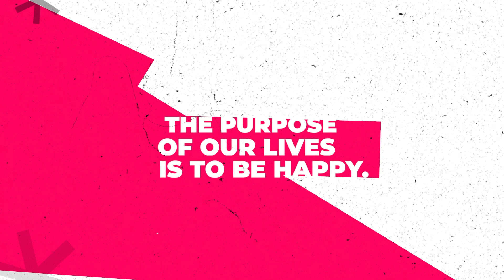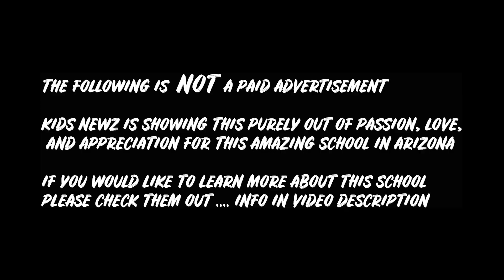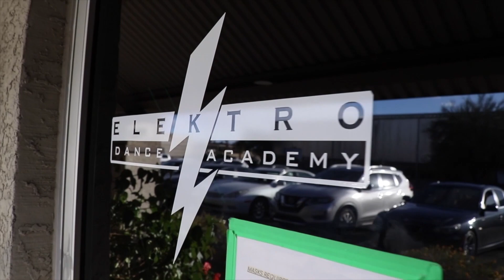All About DANCE! (Double Feature Documentary) Cute Kids - Kids Learn Dance - E34 | Kids Newz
Kids Newz is so excited to launch our first double feature length documentary on our favorite activity - DANCE!

This is a double length extended cut episode that does a deep dive on how Hannah & Ethan use dance to have fun and be silly, bond with family, and learn skills through classes from professionals at their school - Elektro Dance Academy.

Huge thanks to Elektro for working with Kids Newz to create this content!  Elektro is one of the top dance schools in the world and they have proven it by winning the Hip Hop International Competition (biggest in the world - aka Olympics of dance).

They have gone on to win countless other competitions and their performances are highlighted in this video!  Keep a lookout for celebrity judges seen in this video presenting awards to Elektro - Mario Lopez, Randy Jackson, and JC Chasez (from N'Sync)!

These superstar dance experts at Elektro are the teachers at Hannah & Ethan's school!

Video Title: All About DANCE! (Double Feature Documentary) Cute Kids - Kids Learn Dance - E34 | Kids Newz

✅ About Kids Newz:

Welcome to the Official YouTube Channel of the Kids Newz - Real News made 4 Kids, and by Kids! 💯

Our channel promotes learning and gives a kid’s perspective on real current events and news happening in our world. It is a source for a positive perspective of the world and what's happening through the eyes of children which is so hard to find in today's news!

👉 Ethan and Hannah decide on the ideas for this channel and act out many scenarios with fun costumes and video effects! There is plenty of magic and entertainment to experience as you watch the Kids Newz channel ✅

Here we're also mindful of how current events impact kids - all ideas and content in the news are written and performed by kids and come from their perspective to create a safe place on YouTube for kids to get educated and informed on what's happening in the world of adults.